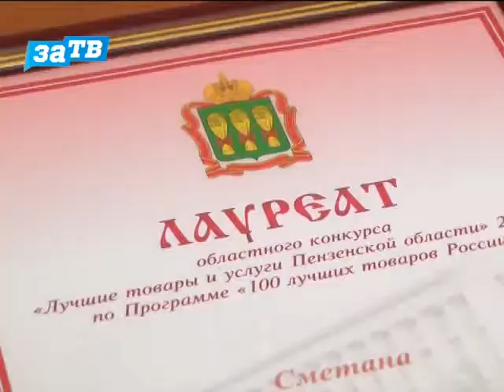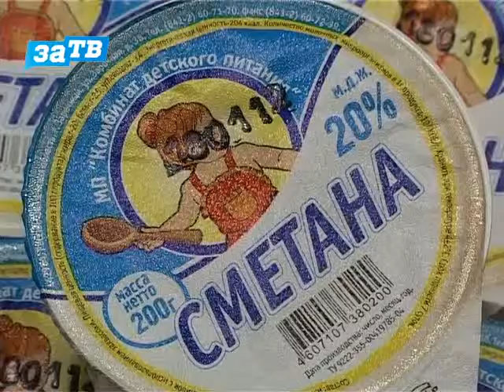Предприятия Заречного стали лауреатами конкурса «100 лучших товаров России»